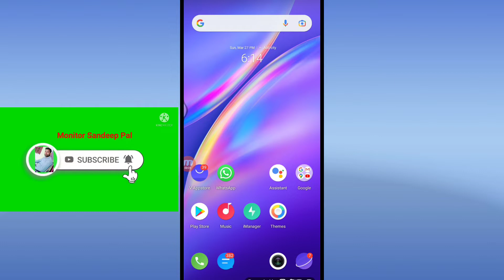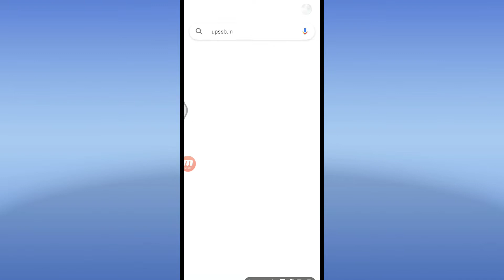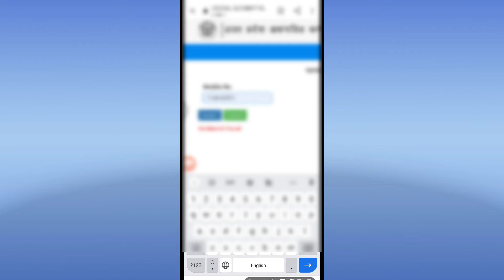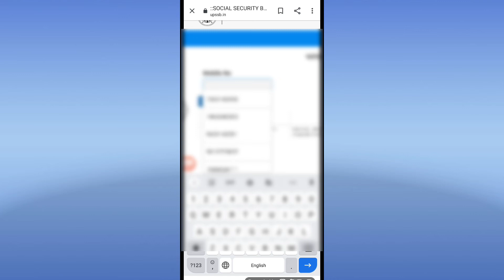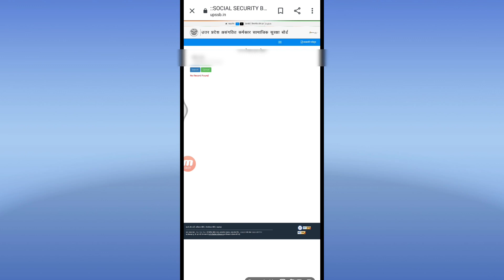Eshram Card Ka Paisa Kaise Check Kare||ईश्रम कार्ड का पैसा कैसे चेक करें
हैलो दोस्तो इस विडियो में आप सीखेगें
Eshram Card Ka Paisa Kaise Check Kare||ईश्रम कार्ड का पैसा कैसे चेक
Monitor Sandeep Pal
Monitor Sandeep Pal
Eshram Card
Eshram kaise Banaye
eshram Card update
Eshram kya hai